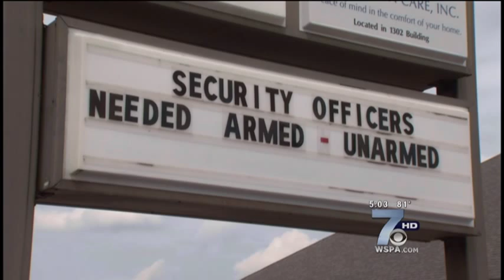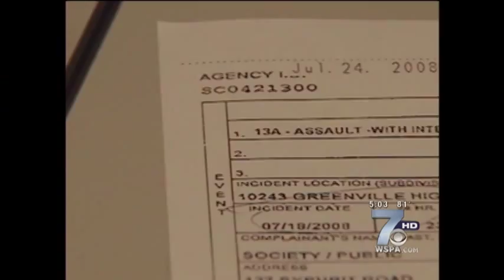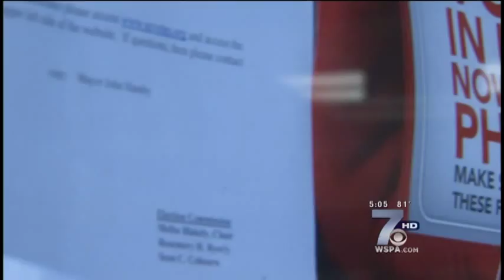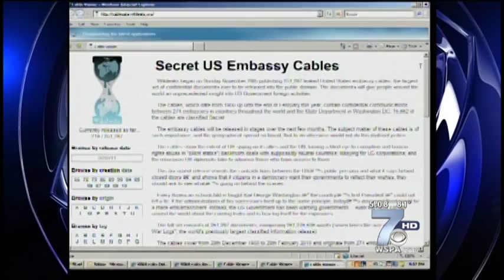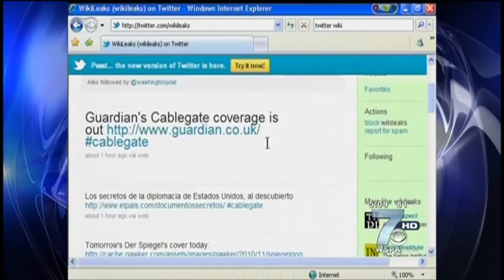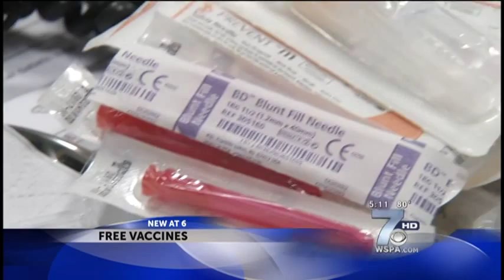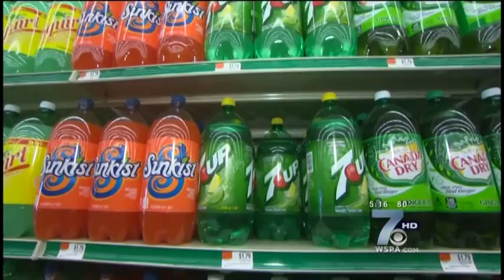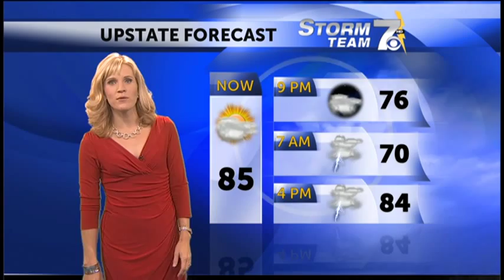WSPA 2013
5pm